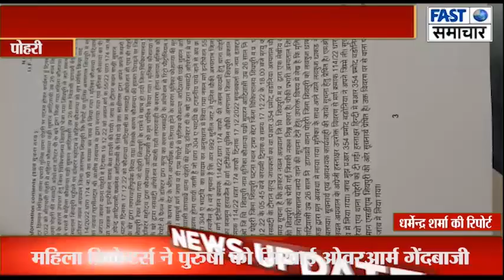नसबंदी के दौरानं लापरवाही से महिला की मौत के मामले में डॉ खरे पर गैर इरादतन हत्या का मामलां दर्ज